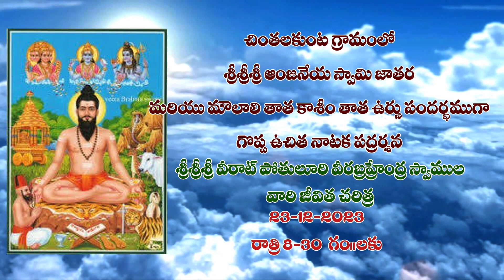ఏకంబరయోగి చింతలకుంట బ్రహ్మంగారి నాటకం మొదటి భాగం